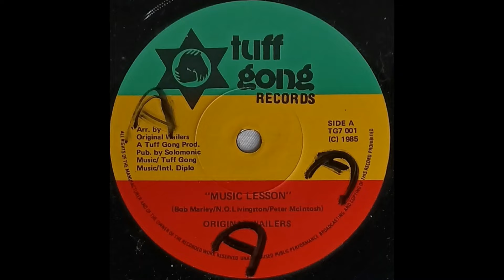The Original Wailers MUSIC LESSON record quality demo